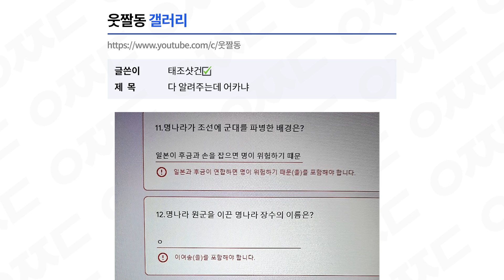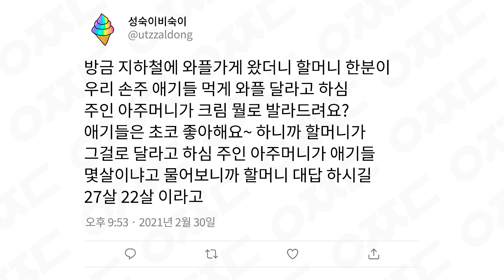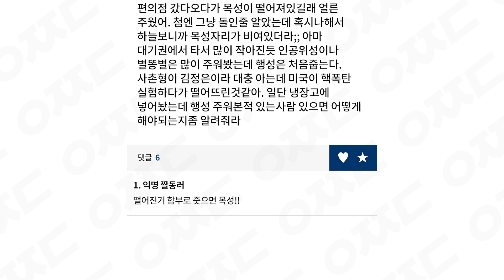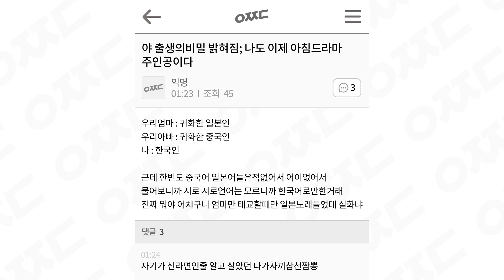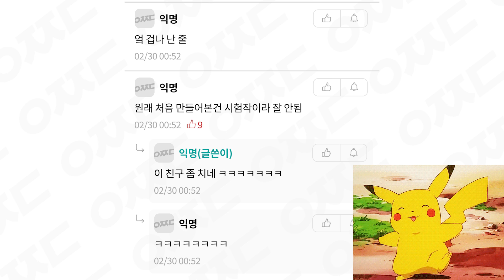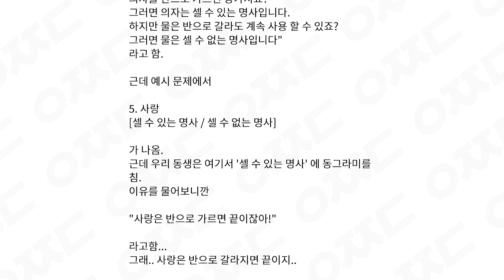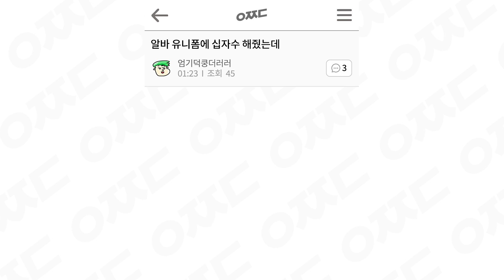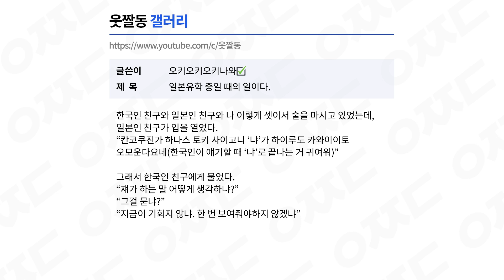웃긴 짤들 131편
00:46 알려 주는데 *어떡하냐
02:05 목성 자리가 *비어 있더라
02:27 함부로 *주우면
02:30 그래도 *주을
04:32 *왜 이렇게 웃기냐
04:59 *주려고 했거든
06:22 절대 *떼지 마십시오
06:53 찍은 *거예요